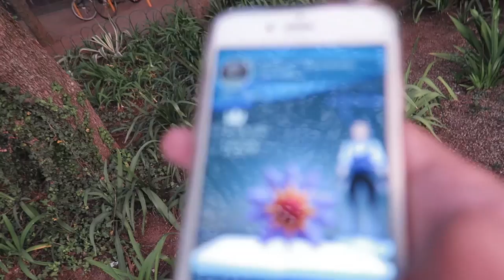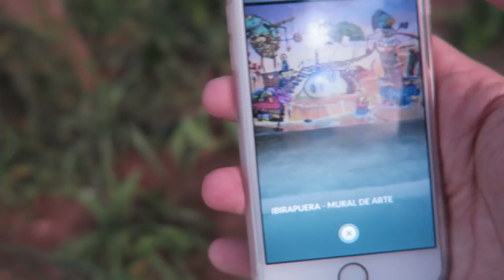POKEMON GO #8 - PARQUE DO IBIRAPUERA! O MELHOR PICO DE SÃO PAULO PARA TREINADORES POKEMON!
Nesse vídeo de POKEMON GO vamos até o PARQUE DO IBIRAPUERA capturar pokemons e trombar uma galera :)
GRUPO NA STEAM:

Curta a melhor página do FACE de GTA V:
Valeeu!